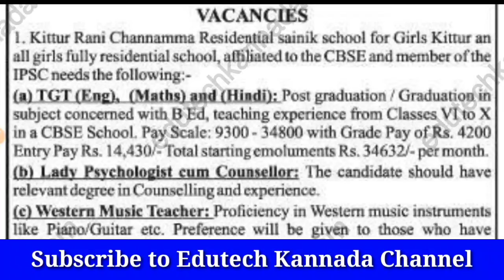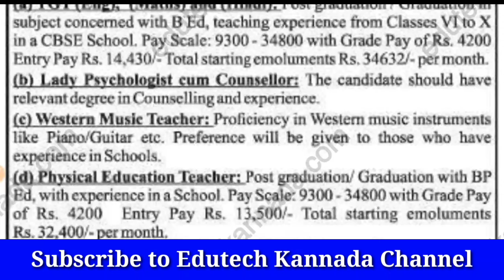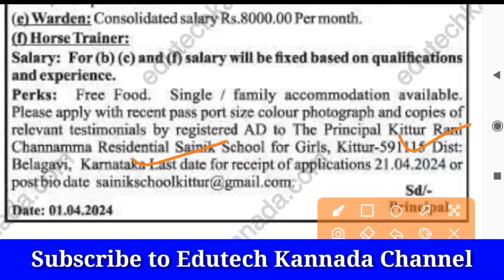ಕರ್ನಾಟಕದ ವಸತಿ ಶಾಲೆಯಲ್ಲಿ ಖಾಲಿ ಇರುವ ವಾರ್ಡನ್, ಶಿಕ್ಚಕರು ಸೇರಿ ವಿವಿಧ ಹುದ್ದೆಗಳ ನೇಮಕಾತಿಗೆ ಅರ್ಜಿ ಆಹ್ವಾನ